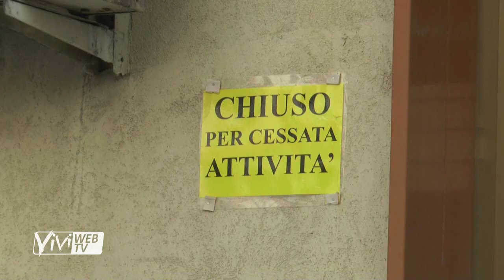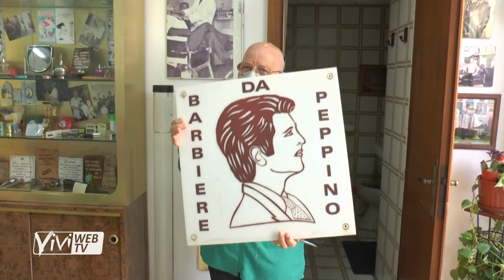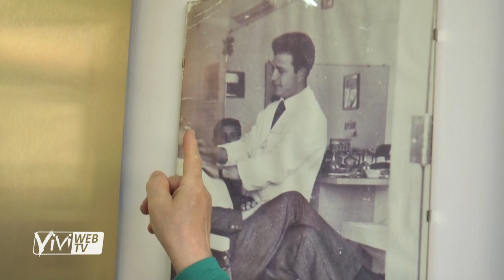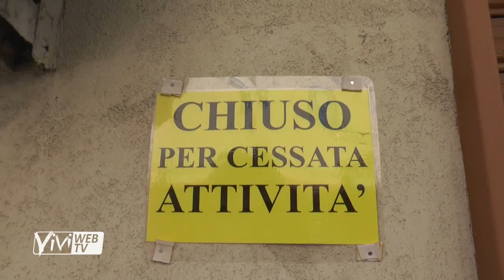Forbici in custodia: Peppino Narraccio va in pensione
Il maestro Peppino Narraccio dice basta e va in pensione. Dopo quasi 70 anni di lavoro alle spalle, finalmente è arrivato il momento di godersi un po' di relax.

Per questo lo abbiamo raggiunto per un saluto, per ripercorrere le tappe di una grande carriera e per immortalare il suo ultimo taglio.